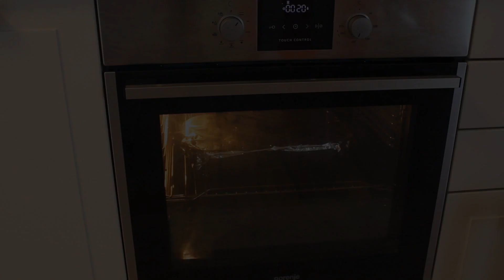Epizóda 28 - Spórové odtlačky - petriho misky - tekuté mycélium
Ukážeme si tvorbu spórových odtlačkov, sadbu spór do petriho misiek a následnú výrobu tekutého mycélia.